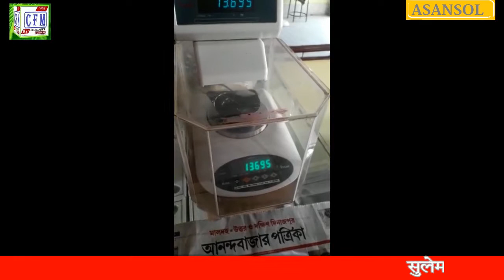CoalField MirroR : सुलेमानी हकीक - मौत को मात देने वाला चमत्कारी पत्थर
एक ऐसा पत्थर जो मौत को भी मात दे-दे। एक ऐसा पत्थर जो काल पर भी विजयी दिला दे। एक ऐसा पत्थर जिस पत्थर को धारण करने वाले को ना तो तलवार और ना ही गोलियों की बौछार ही उसका बाल बांका कर सके। एक ऐसा पत्थर जिस पत्थर के धारण करने वाले के सामने खुद अग्नि भी नत-मस्तक हो जाए। उसमें कितनी सच्चाई है। यह सायद कोई नही जानता।
  हम बात कर रहे हैं। आठ से दस ग्राम के एक काले रंग के पत्थर की जो दिखने में ठीक उसी पत्थरों के तरह लगता है। जिस पत्थर को लोग अपने-अपने राशियों के आधार पर अपने ग्रहों व नक्षत्रों पर काबू पाने के लिए अंगूठियों में जड़वाकर अपने उंगलियों में पहना करते हैं। पर हम जिस पत्थर की बात कर रहे हैं। वो पत्थर इन पत्थरों के मुकाबले काफी शक्तिशाली तो है। ही साथ ही चमत्कारी भी है। यह दावा हम नही कर रहे हैं। यह दावा पत्थर के सौदागर कर रहे हैं। जो इस इस चमत्कारी पत्थर के कई चमत्कार की लाईव वीडियो सोसल मीडिया पर अपलोड कर बेचने का काम कर रहे हैं। सोसल मीडिया पर वायरल इस वीडियो को देख खरीदारों ने सौ करोड़ रुपए तक कि बोली लगा डाली है। यहीं नही इस चमत्कारी पत्थर को खरीदने के लिए लोग अलग-अलग राज्यों से पश्चिम बंगाल के आसनसोल व दुर्गापुर के विभिन्न होटलों में भी पहुँच चुके हैं। और सुलेमानी हकीक के नाम से जाने, जाने वाले इस पत्थर की सत्यापन करने के लिए नोटों के नंबर व कोड देकर पत्थर बेचने वाले सौदागरों से वीडियो बनवाकर फाइनेंसरों को भी बुला रहे हैं। वो इस लिए के पत्थर सच मे है। या फिर पत्थर के इस चमत्कार वाले इस वीडियो के पीछे पत्थर विक्रेताओं का कुछ खेल है। जो खेल वो लोगों को भ्रमित करने के लिए खेल रहे हैं। इन सभी चीजों का सत्यापन कर फाइनेंसर सुलेमानी हकीक नाम के इस चमत्कारी पत्थर को खरीदने के लिए शिल्पांचल पहुँच रहे हैं।
   पत्थर के सौदागरों का यह दावा है। के पत्थर को अगर कोई भी सक्स धारण कर लेता है। तो उस सक्स को ना तो तीर न भाला और ना ही कोई तलवार या फिर गोलियों की बौछार का कोई असर होगा। यहां तक के पत्थर विक्रेताओं का यह भी दावा है। के पत्थर धारण करने वाले सक्स के ऊपर अगर कोई तेजाब भी फेंक दे या फिर उसके ऊपर कोई पेट्रोल या डीजल डालकर आग लगा दे तब भी उसका कुछ नही होने वाला। यूँ कहें तो धरती पर ऐसा कोई भी अस्त्र या सस्त्र उस सक्स को बाल भी बांका नही कर सकता। सुलेमानी हकीक नाम के इस चमत्कारी पत्थर के बारे में अबतक जो जानकारियां हाँथ लगी हैं। वो जानकारियां हमे सुलेमानी हकीक नाम के इस चमत्कारी पत्थर के खरीद बिक्री करने वालों से ही लगी हैं। पर इस चमत्कारी पत्थर के पीछे की क्या सच्चाई है। यह हमें जानकारी नही है। इस लिए हम पत्थर के खरीद- बिक्री करने वालों के इस दावों को बेबुनियाद मानते हैं। साथ ही हम ऐसे लोगों द्वारा सोसल मीडिया पर वायरल किये गए वीडियो का भी सत्यापन नही करते क्यों कि इस तरह के कई ऐसे मामले सामने आए हैं। जिन मामलों में लोग धोखे का शिकार हो जाते हैं। और ठग लोगों को लाखों व करोड़ों की ठगी का शिकार बनाकर रफुचकर हो जाते हैं। हम यह भी बतादें के ठगों का गिरोह समाज मे तेजी से होते बदलाव को देख खुद को उस बदलाव के साथ विकसित कर लेते हैं। और उनका वही हथकंडा लोगों को ठगने में बहुत बड़े हथियार के तौर पर काम आता है। इस लिए हम लोगों से यह आग्रह करेंगे के वो ऐसे ठगबाजों से सतर्क रहें। खास कर उनके द्वारा तैयार किये गए इस तरह के हथकंडों से।

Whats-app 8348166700